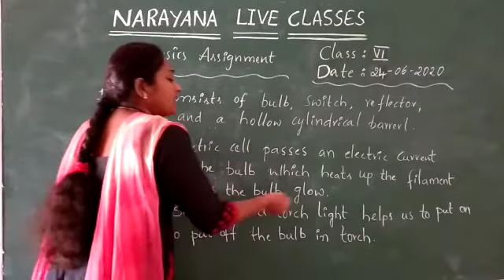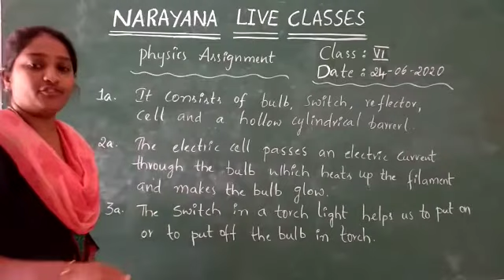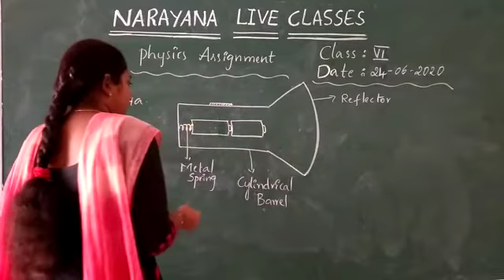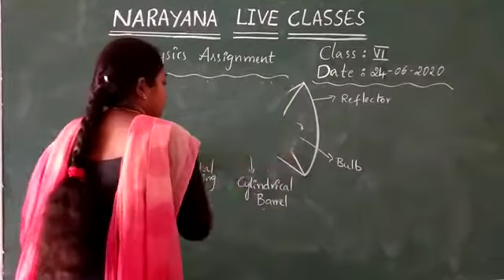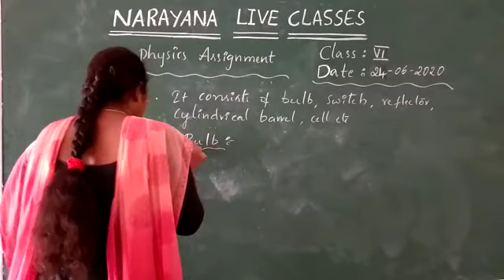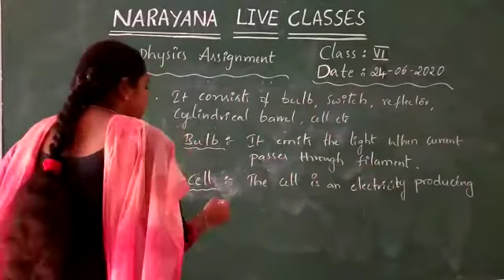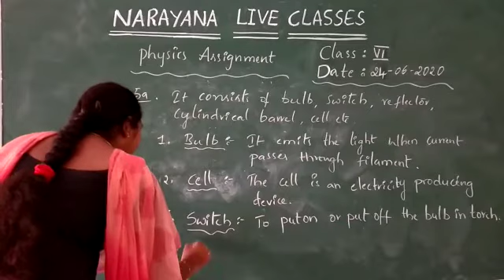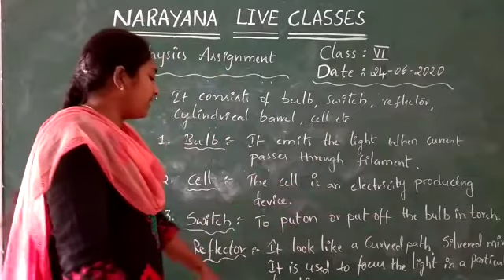AP CLASS 6 PHYSICS 5 SIMPLE ELECTRIC CIRCUITS 24 06 20